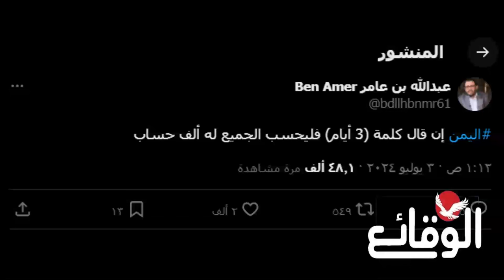عاجل | اليمن إن قال كلمة 3 أيام فليحسب الجميع له 1000 حساب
مسلسل ماء الذهب
اشتباكات_ البحر_الأحمر
مواجهات_ البحر_الأحمر